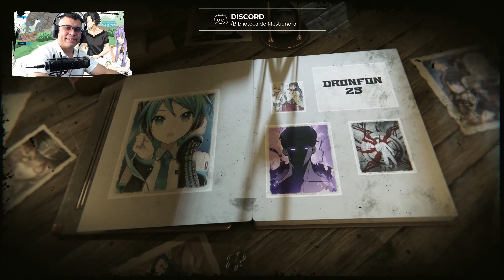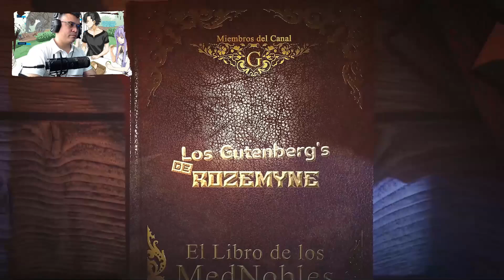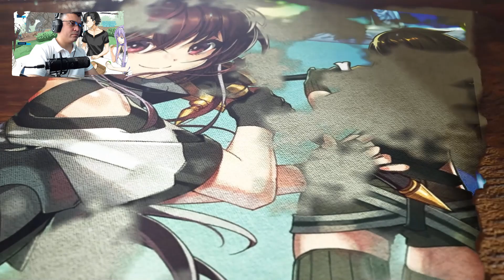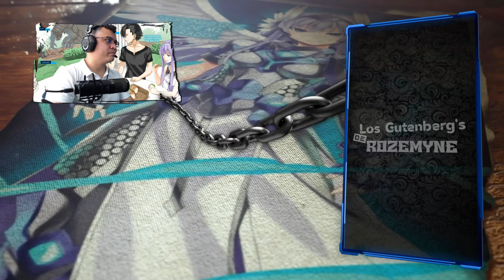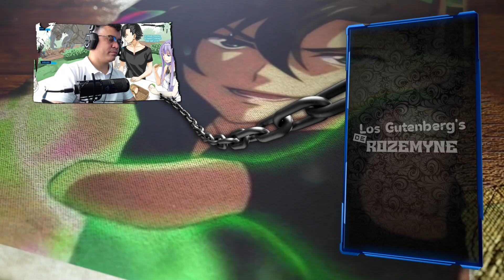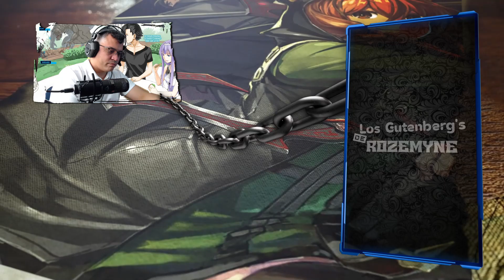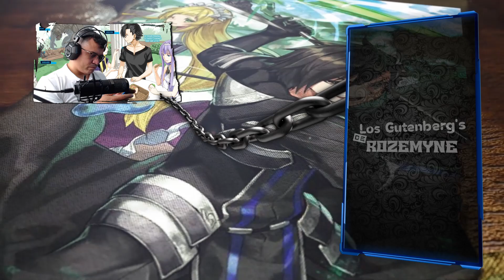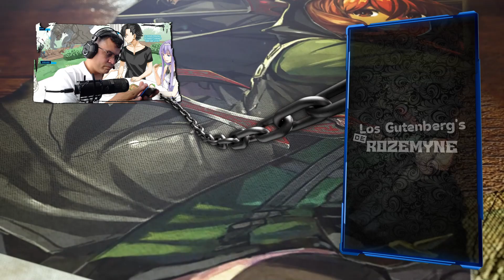Así Kelvin se Infiltra en la Capital de Trycen / V.05 - C.03-1 / Isekai del Invocador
Tenemos nuevos videos de este isekai, Si disfrutan del video apoyen el contenido con un like y compártanlo..

📋 Menú del Video:

⏲ 00:00 Introducción
⏲ 01:11 A lo que Vinieron xD